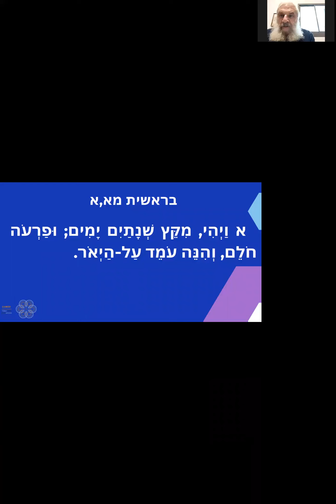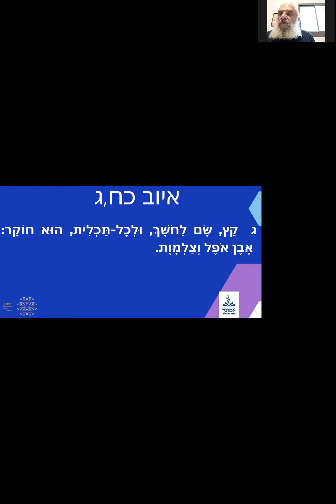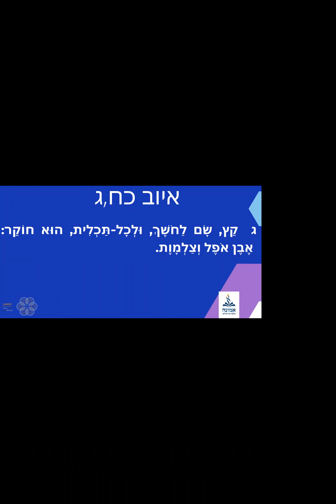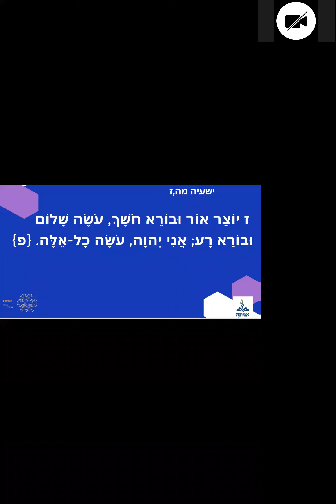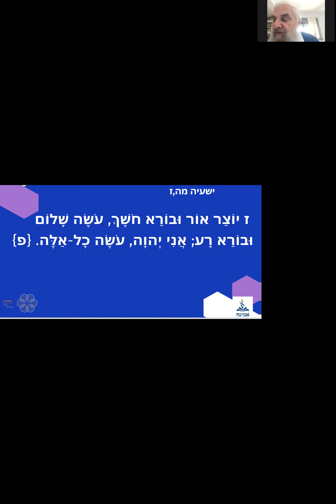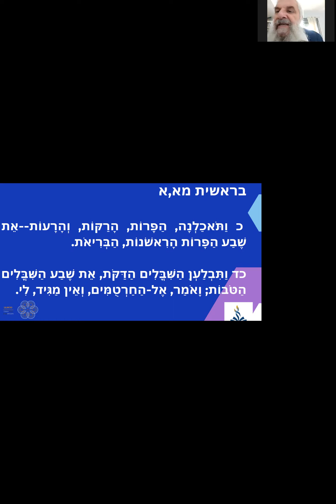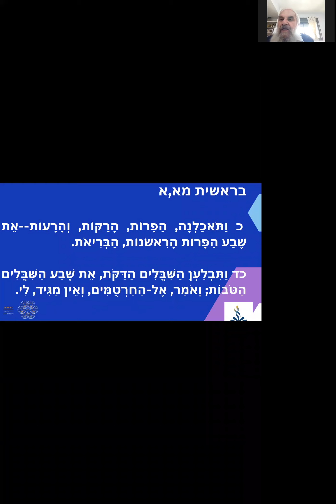Rav Ben Ichay- Cours sur la Paracha Mikets "ou sont-elles passées?"- 23.12.22